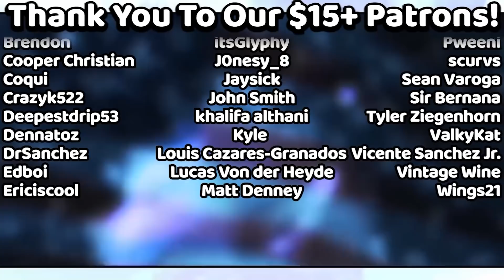Is This Guy Trolling Me?